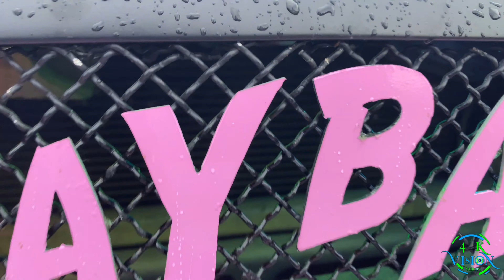Philly Stunt Sunday 2021 - Maybach Showin Off The Fresh New Camo Wrap On Her Crown Vic…!!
2021 Stunt Sunday in Philly CVB Maybach Stuntin With New Warp.